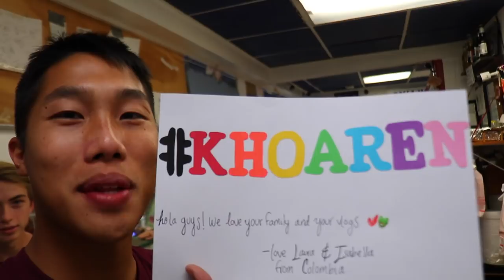What Is This Terrible Sickness..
Keren's entire family comes over, Jackson and Khoa get really sick and it's so sad. Landon is happy as ever. Enjoy!

Keren: kerenswanson
Khoa: kuhwahh

SHOP THIS VLOG:
Keren's Vacuum Cleaner:
Khoa's Projector:
Brown backpack
OUR GEAR: